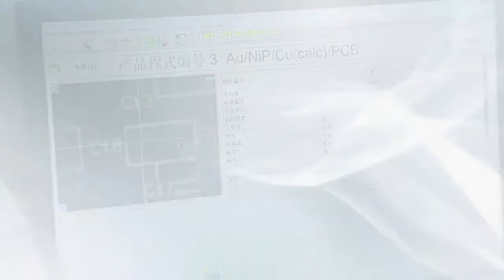CAMTECH PCB X-Ray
X-Ray.
The product has been widely regarded as a high-performance sealing material since it can be used under extreme operating working conditions.